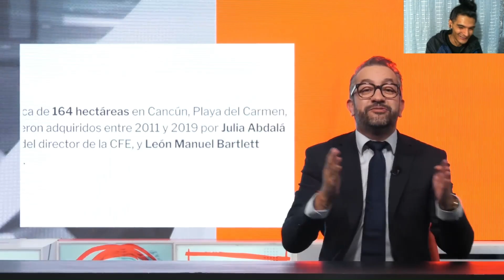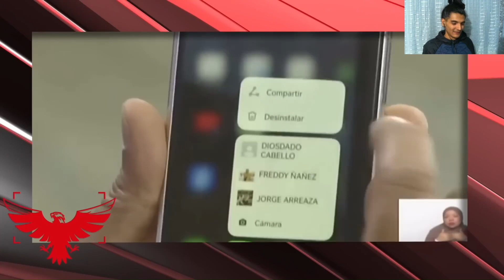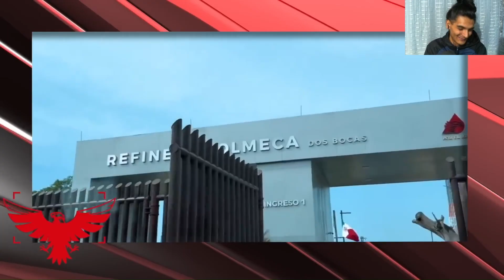Reaccionando a PLAYA DEL BARTLETT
Nah mentira, no regalo nada :3